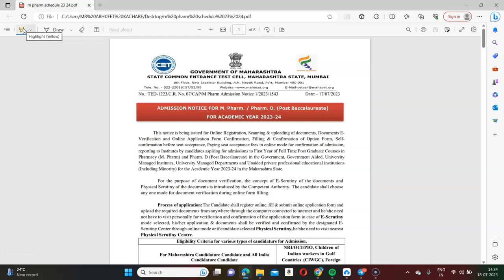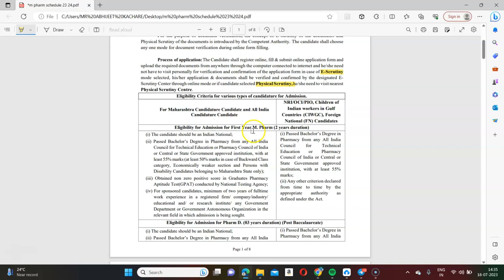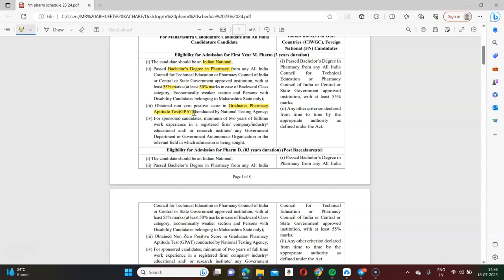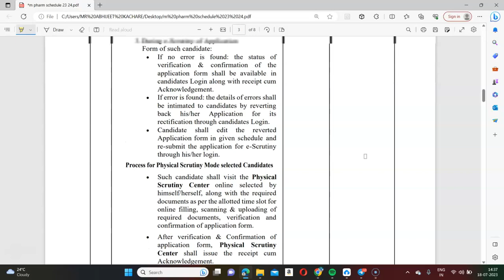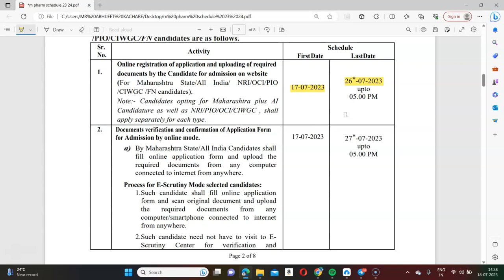M pharmacy admission process has been started